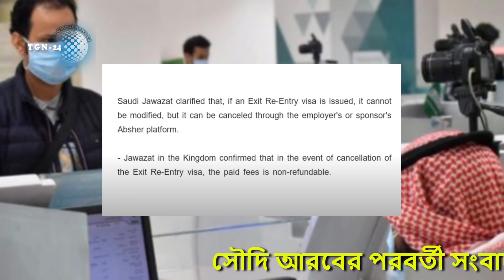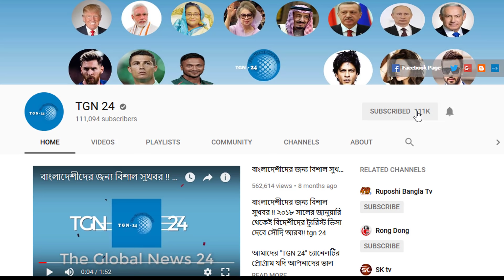সৌদি প্রবাসীদের জাওয়াজাতের গুরুত্বপূর্ণ ঘোষণা। সৌদি প্রবাসীদের ইকামা ও ভিসার বিষয়ে নতুন আপডেট এলো।